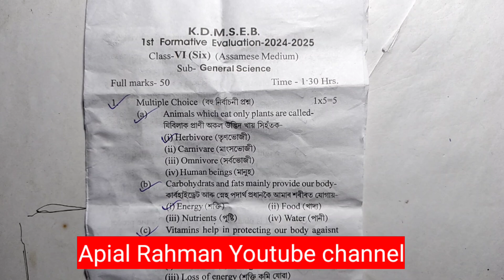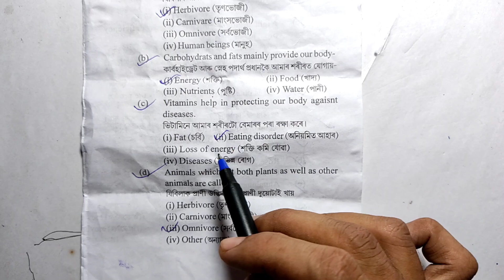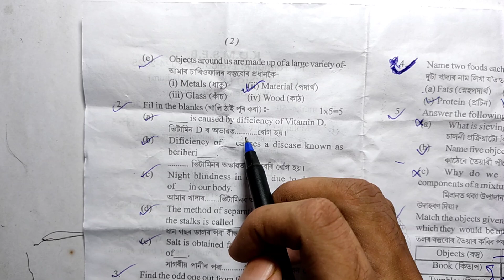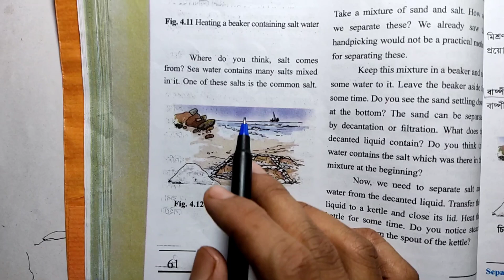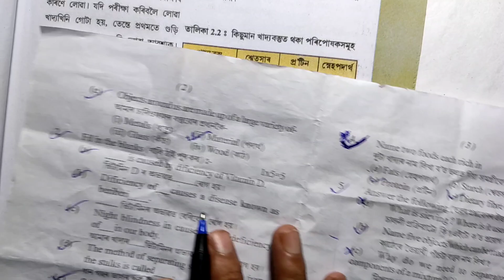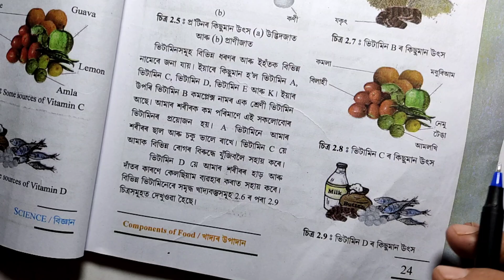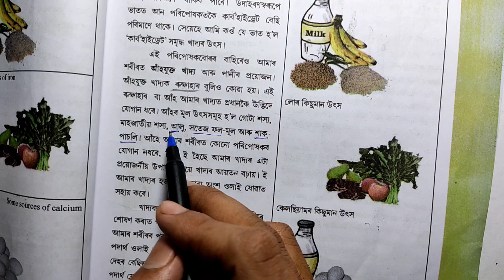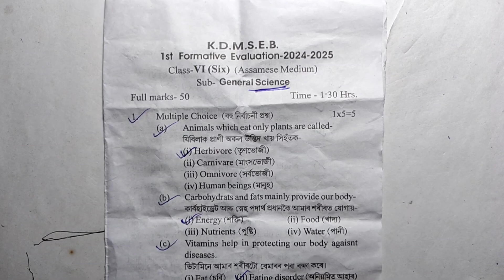Class 6 Science 1st Unit Test Question Paper Solution // Class 6 Science Exam Question Paper Answer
Class 6 Science Unit Test Question Paper Solution Scert Assam

Class 6 General Science Exam Question Paper Answer